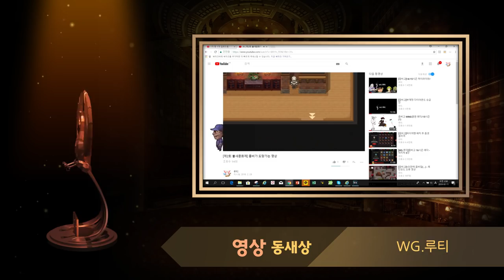제 2회 불새문화제 시상식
2018년 좀비고 4주년을 맞이해 진행된 문화 행사,
불새문화제 시상식이 진행되었습니다.

이번에는 도트 부문이 신설되어 총 6개 부문에 다양한 작품들이 접수되었습니다.

수상하신 분들 모두 축하드립니다.